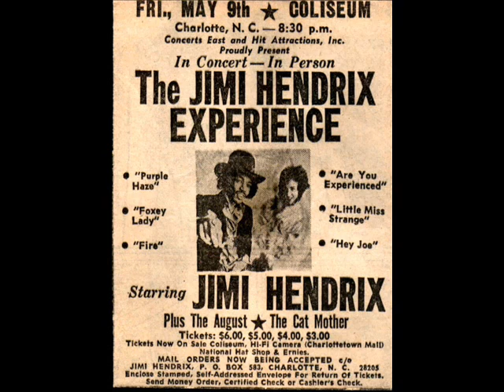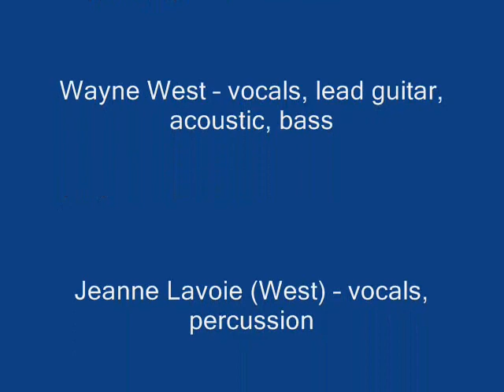AUGUST (Audio Originals) 1968-1969 wayne and jeanne west The Villagers The Village Square wnwest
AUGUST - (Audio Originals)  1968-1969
Rock group formed by Wayne West, Jeanne Lavoie (West) and Leroy Thompson in 1968, after the breakup of The Villagers from the TV Series, The Village Square.
The Songs are all unreleased originals written by John Hostetter, Henry Steele and Wayne West.
AUGUST (1968)
John Hostetter – vocals, guitar, organ, harp
Wayne West – lead guitar, vocals
Jeanne Lavoie (West) – vocals, percussion
Leroy Thompson – bass, vocals
Bobby Hibbits - drums
SONGS: Baltimore, Death of a Straight, Pleasure Queen

AUGUST (1969)
Henry Steele – vocals, piano, organ, piano bass
Wayne West – vocals, lead guitar, acoustic guitar, bass
Chuck King - bass
Johnny Pace - drums
SONGS: The Mirror, Oresteia, August, Plumbers Blues